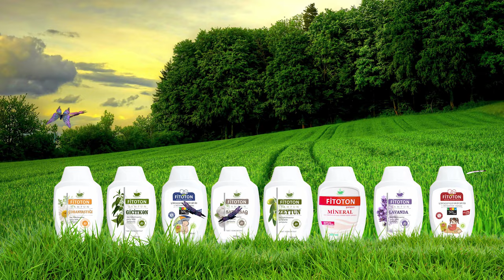Fitaton Saç Şampunu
Agency: Herba Flora
Client: @Herbaflora
Producer: @Gülşən
Director: @ramilshabanov
Dop: @ruslanagazadeh
Art Director: @xuraman
Camera Assistant: @rahim
Gaffer: @rashad
Music & SFX: @rahim_sfx
Assistants: @shako
Cast: @Nara
Production: @creativehouse